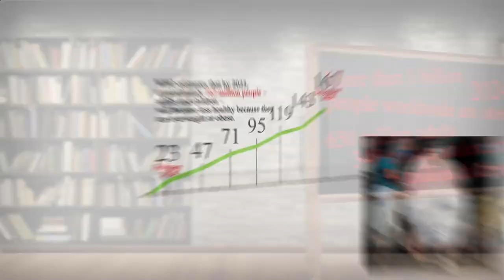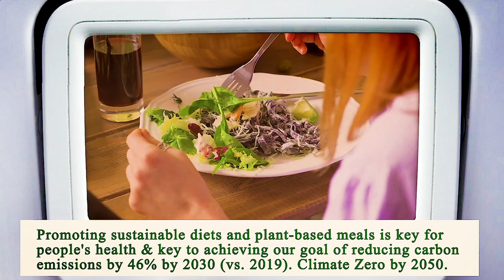Nearest Restaurant to Me Manhattan 10038 NY, New York County, New York, United States